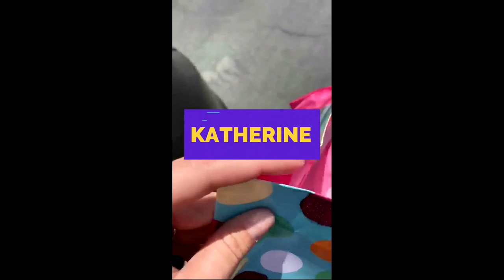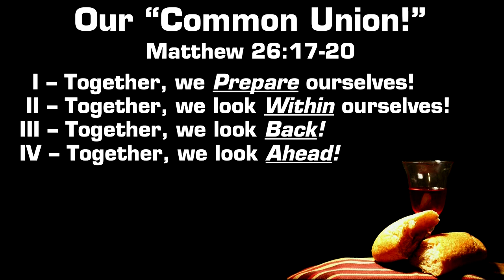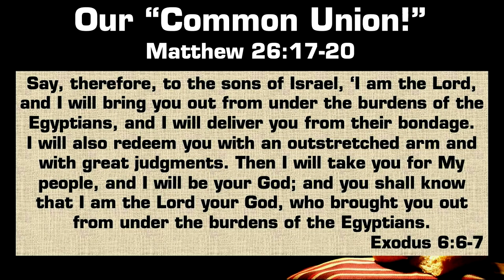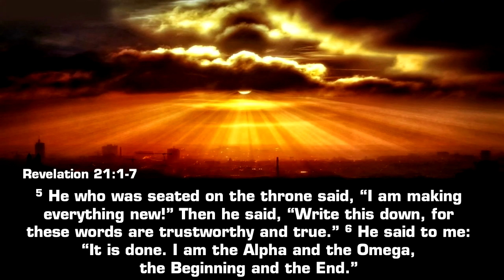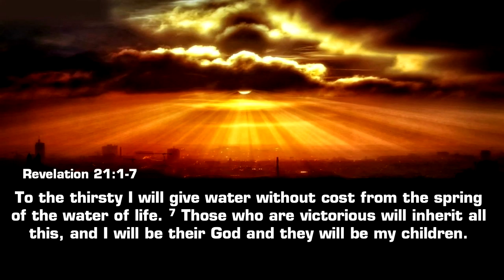Our Common Union (06/07/20) - Full Service w/ Worship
Even during times when the world is divided, perhaps especially when the world is divided, it’s important that we do not forsake sharing in Communion with each other. Jesus has set the table for us this morning, but this is not a solitary act: this meal is meant to be shared… together! In this sermon, Pastor Willie shares the importance of “Our ‘Common Union’” as he guides us through Matthew 26:17-30.